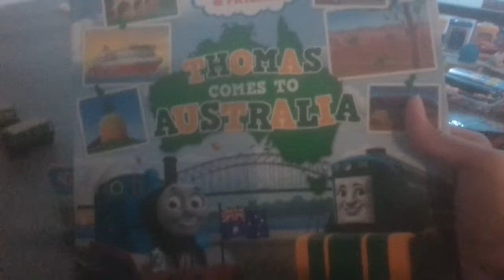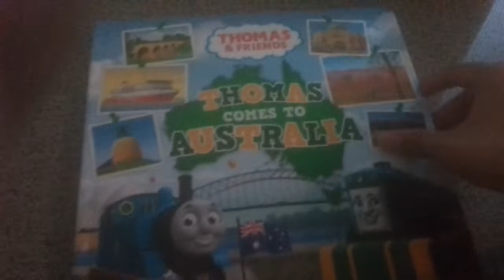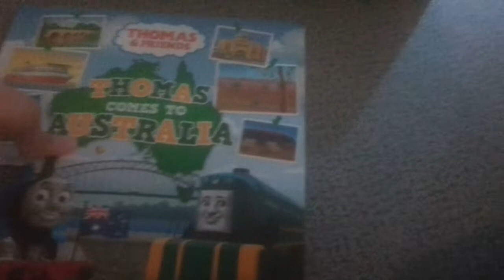Raul of Brazil.2094 Trackmaster motorized Emily and Gordon book Thomas Comes to Australia